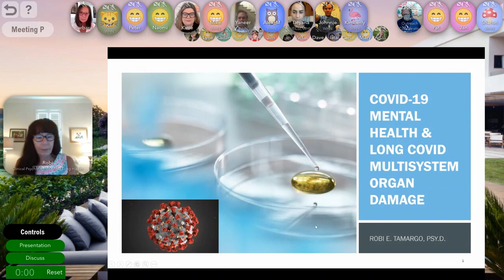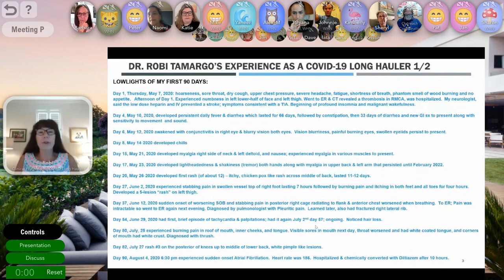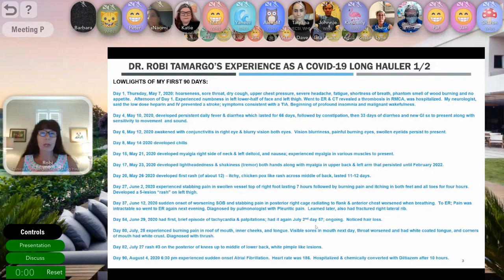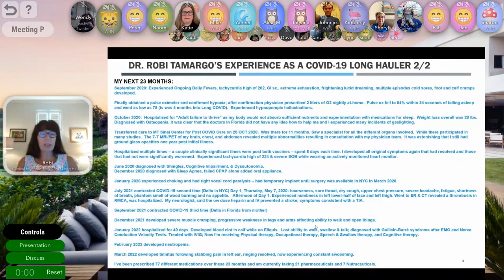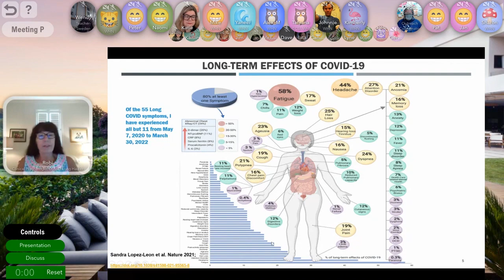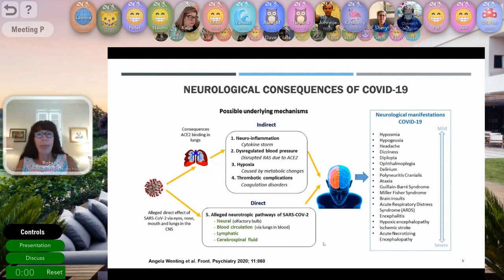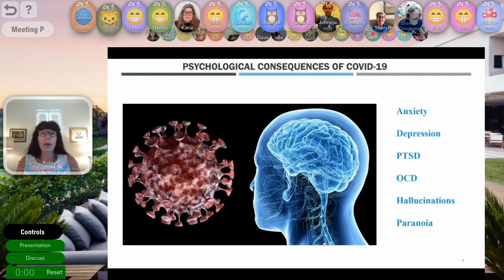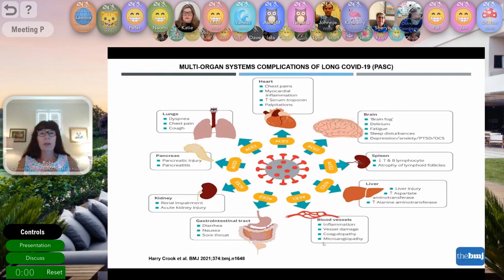Dr Robi Tamargo - Full Speaker Session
Dr. Robi Tamargo shares her harrowing personal experience as a Long Covid survivor. Dr. Tamargo was infected 22 months ago and continues to battle chronic Covid. Her symptoms include neurological, cardiovascular, respiratory, musculoskeletal, gastrointestinal, autonomic, dermatologic, and mucous membrane issues. She shares how Long Covid impacts the mental health of survivors, their family members, and the general population.